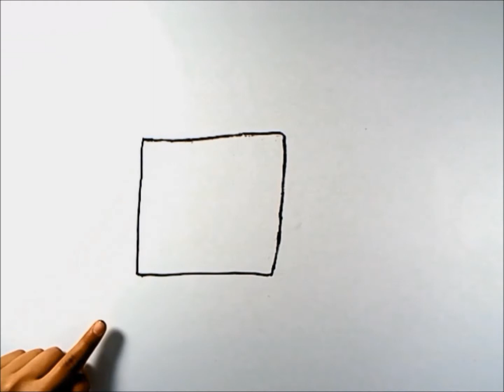Whiteboard Claymation - Stop Motion Animation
My first whiteboard animation as long as you don't count the 2 second one i made a while ago. This is a bit different than most whiteboard animations because this video includes claymation stop motion and whiteboard animation all in one, before criticizing remember this is my second ever, so give me a break. please thumbs up, favorite, comment, and subscribe. thank you!

Music is from Newgrounds